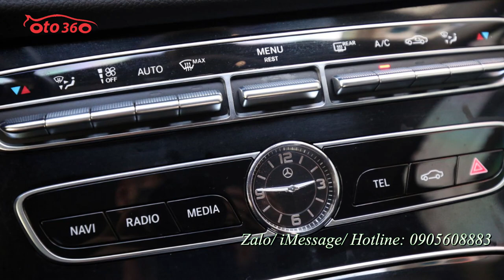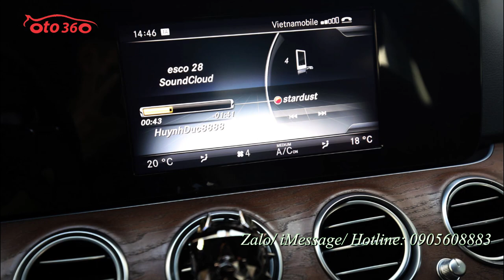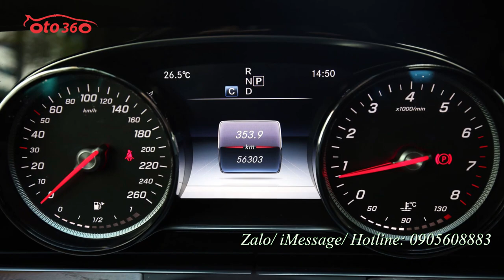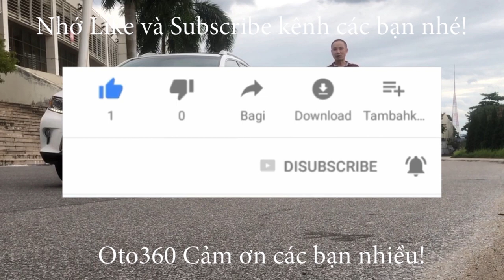Bán Mercedes Benz E200 sản xuất năm 2017 tên tư nhân, biển Hà Nội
Mercedes E200
E200 rất êm ái - nhẹ nhàng và đáng tiền ở cùng phân khúc. Hội tự những gì cơ bản nhất của dòng E-Class. Với sự sang trọng-cao cấp-thanh lịch.
E200 được trang bị những option như: Cụm đèn trước full-LED, tích hợp dải đèn LED ban ngày. Các chi tiết ốp gỗ open pore ash màu nâu. Đèn viền nội thất có thể điều chỉnh 64 màu. Động cơ dung tích 2.0L, công suất 184Hp, tại 5.500 vòng/phút.